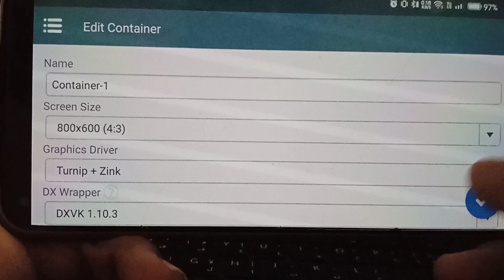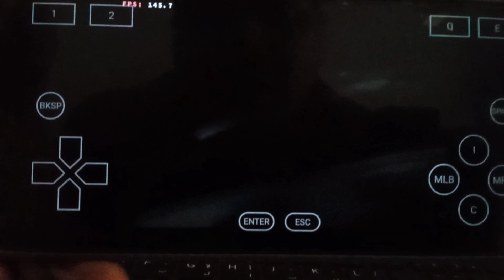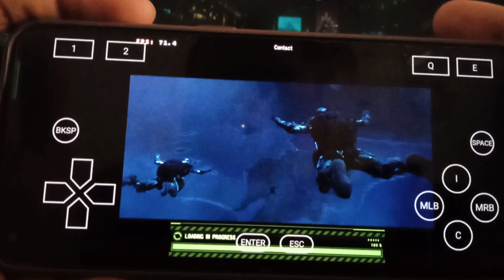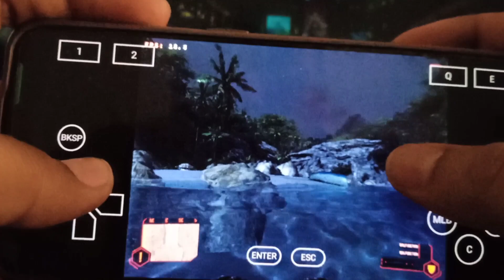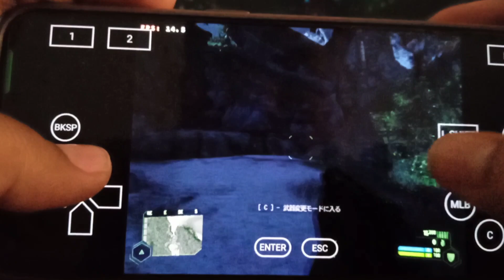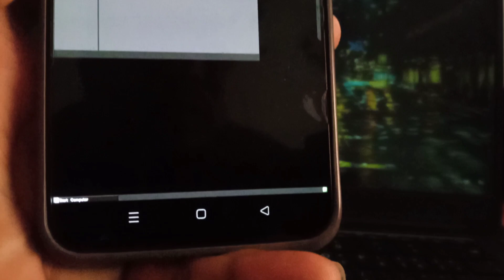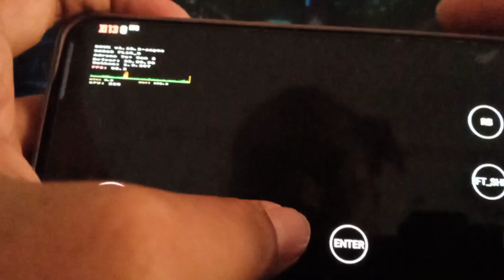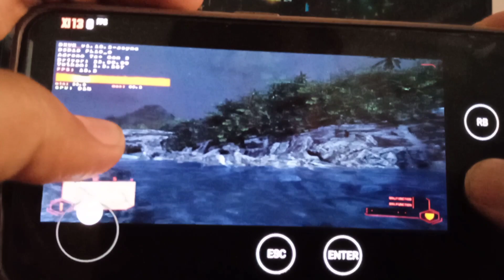Crysis Mobox vs Winlator Windows Emulator Comparison Test on Realme GT Master Edition